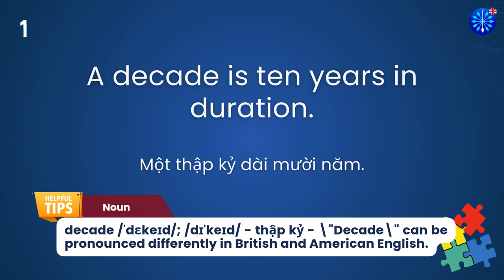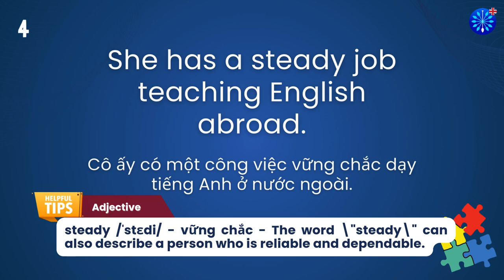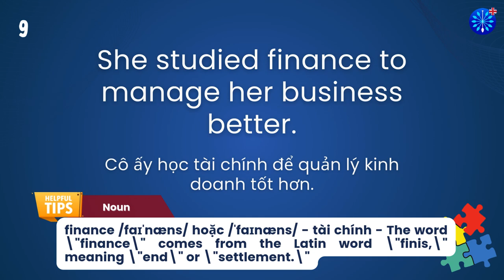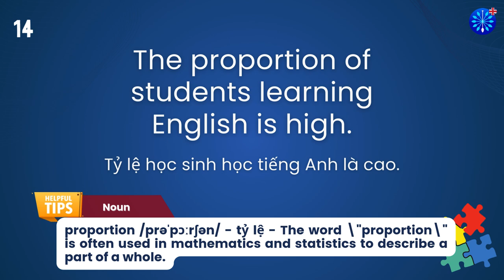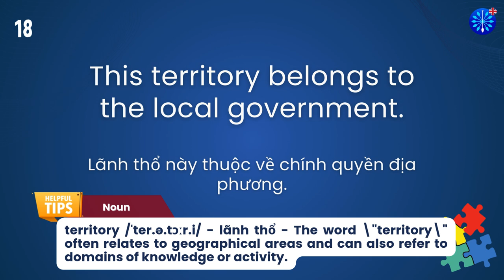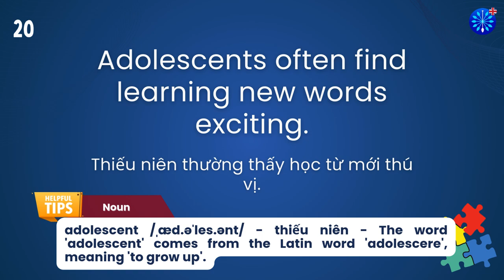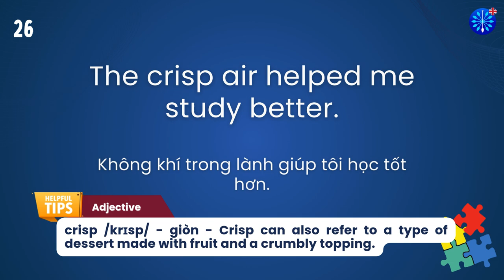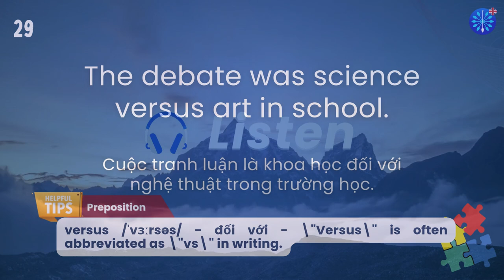Học Tiếng Anh | Từ Vựng Tiếng Anh IELTS Phần 26/100 | Perfect for IELTS Exam Prep | Words & Samples